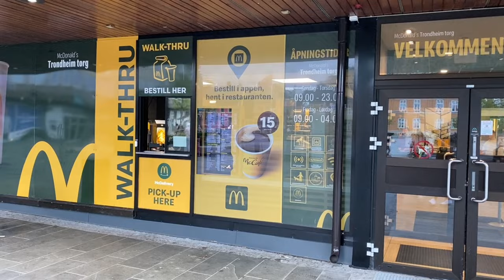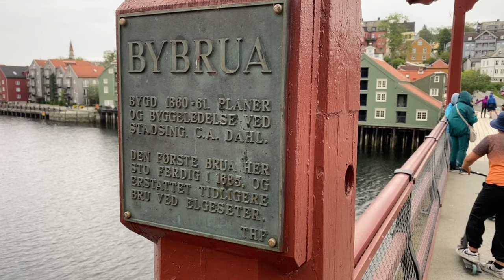TRONDHEIM / Norway Travel Series Epi.7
Trondheim

Trondheim is situated where the River Nidelva meets Trondheim Fjord with an excellent harbour and sheltered condition. In the Middle Ages the river was deep enough to be navigable by most boats. However, in the mid-17th century, an avalanche of mud and stones made it less navigable, and partly ruined the harbour. The municipality's highest elevation is the Storheia hill, 565 metres (1,854 ft) above sea level. At the summer solstice, the sun rises at 03:00 and sets at 23:40, but stays just below the horizon. Between 23 May and 19 July, when the sky is cloud-free, it remains light enough at night that no artificial lighting is needed outdoors.[18] At the winter solstice, the sun rises at 10:01, stays very low above the horizon (at midday its altitude is slightly more than 3 degrees over the horizon), and sets at 14:31.

The city of Trondheim was established on 1 January 1838 (see formannskapsdistrikt). On 1 January 1864, part of Strinda (population: 1,229) was amalgamated with Trondheim. Then, on 1 January 1893, another part of Strinda (population: 4,097) was transferred to Trondheim.

Coat of arms and seal
See also: Flag of Trondheim
The coat of arms dates back to the 13th century. To the left, there is an archbishop with his staff and mitre in a church archway. On the right, a crowned king holding scales in a castle archway. These two pictures rest on a base which forms an arch. Underneath that arch, are three male heads which symbolise the city's rank as Norway's first capital and the archbishop's place of residence. The scales symbolise justice and the motif is based on the political philosophy of the 13th century, where the balance of power between king and church was an important issue. The three heads at the bottom may symbolise the city council. The motif is unique in Norwegian municipal heraldry, but similar motifs are found in bishopric cities on the continent. The design of the coat-of-arms that was adopted in 1897, and is still used today, was made by Håkon Thorsen.

✅  Reffaral Codes✅
1Esgf

On this channel 🛰 📡  you can expect to see range of videos 🎥  from (NFT GAMES), (PC builds🖥, ) (Unboxing🎁, )(Travels✈️, )(Tutorials🛠 🪛 ⚙️  and etc.) Make sure to click the subscribe😍 🥰 😘 button and turn on the notification bell 🔔 to be informed when new videos 📽 📹  are available.✌️✌️✌️

🖥  iMac
💻 Macbook Air
💡 DJI OSMO Mobile 3
📸 Nikon D7000
✅👨🏼‍💻Canva
✅👨🏼‍💻Phonto
✅👨🏼‍💻SuperimposeX
🎬👨🏼‍💻FinalCut PRO X
⚙️👨🏼‍💻 iMovie
⚙️👨🏼‍💻Shotcut
📡👨🏼‍💻OBS Studio
📡👨🏼‍💻Wirecast
🎵 Loopback
🎵 Audio Hijack
🎵 Farrago